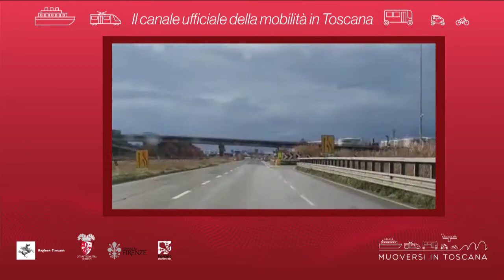Muoversi in Toscana - Edizione delle 11.30 dell'8 febbraio 2020